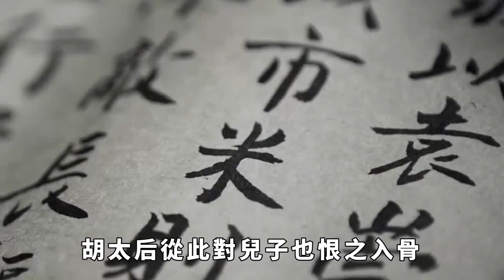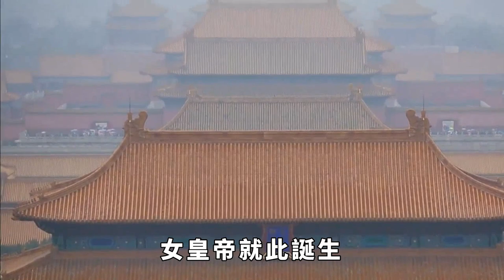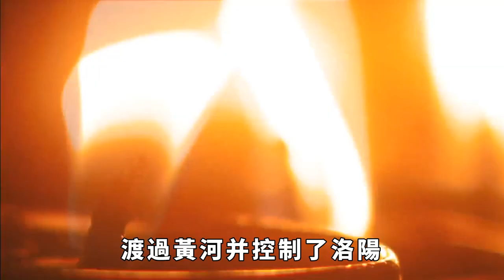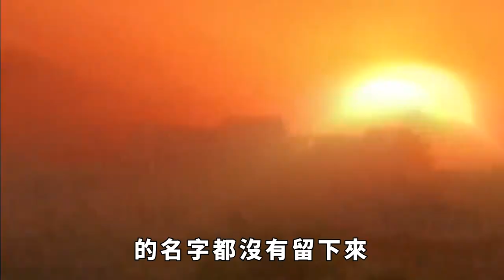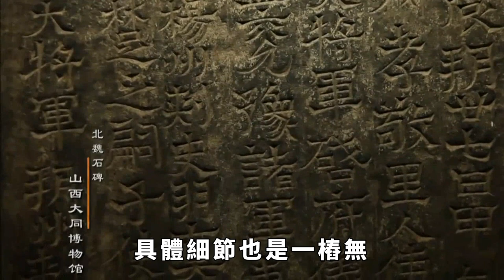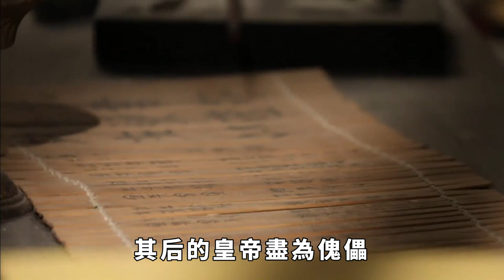中國第一位女皇帝，登基時尚在繈褓，為什麼只當了一天皇帝？ 【銳歷史】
說起北魏，很多人會想起花木蘭，因為歷史上的花木蘭就是北魏人氏，她女扮男裝替父從軍打敗了北魏的敵人柔然，最後不但當上將軍還得以衣錦還鄉，一時被傳為佳話。 比較有意思的是，人們一直以為，中國歷史上的第一位女皇帝是武則天，殊不知在比武則天還要早一百多年的北魏時期，就曾誕生過一比特鮮為人知的女皇帝，這究竟是怎麼回事呢？
今天，銳歷史就和大家一起瞭解一下，北魏公主元靚女的傳奇人生。 請注意，本影片是專注於講解社會新聞和奇聞異事，完全符合YouTube社群準則。